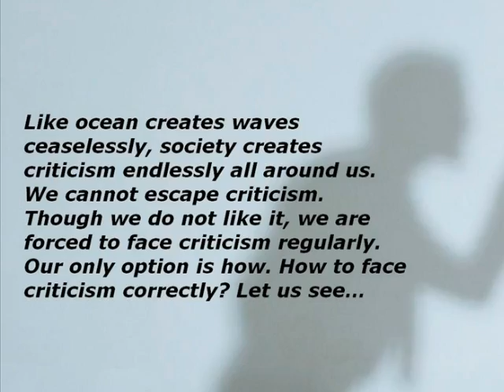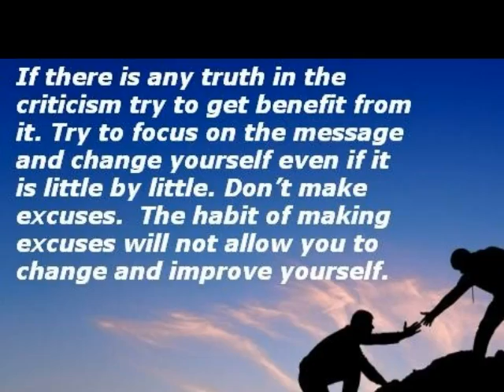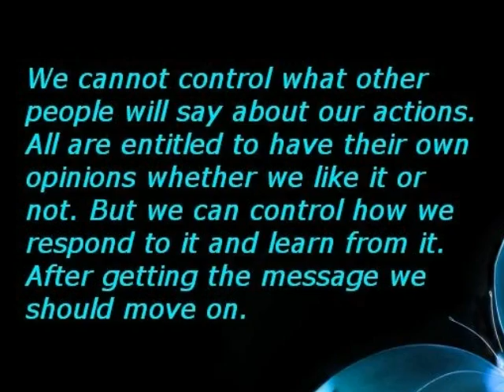How to face criticism?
Like ocean creates waves ceaselessly, society creates criticism all around us. We cannot escape criticism. Though we do not like it, we are forced to face criticism regularly. Our only option is how. How to face criticism correctly? Let us see… - N.Ganeshan